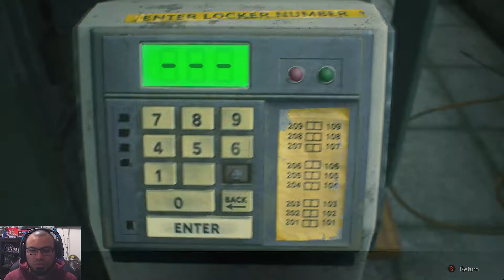Resident Evil 2 Remake Claire Redfield PC Gameplay Walkthrough Part 4 "A Short Reunion"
Resident Evil 2 Remake PC Walkthrough Gameplay Part 4 1080p 60fps.  I wanted to share my playthrough of Resident Evil 2 Claire Redfield on Hardcore Mode. I'm really loving this remake so much.

My Equipment:

ASUS ROG GL551 Gaming Laptop

C922 Pro Stream Webcam

Blue Snowball Microphone